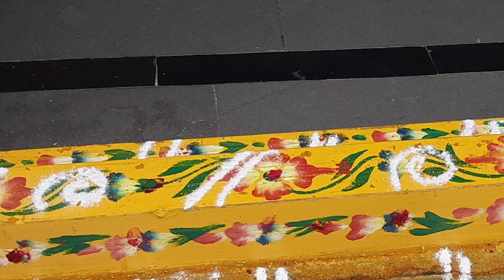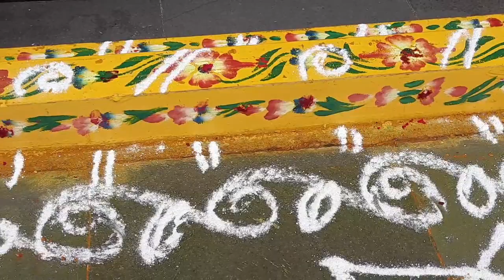sravanamasammangalagowripooja మంగళ గౌరీ వ్రతం ఎవరు చేసుకోవాలి ఆనవాయితీ వున్న వాళ్లు చేసుకోవాల ఎవరు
Mangala Gowri vratham